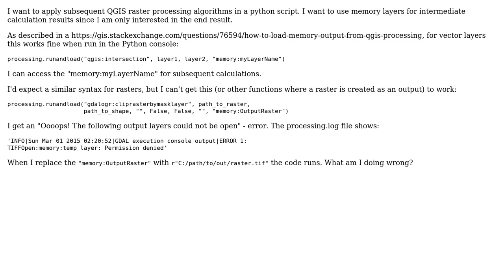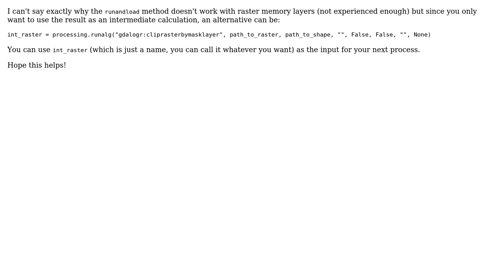GIS: Use raster memory layer from QGIS processing result (2 Solutions!!)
GIS: Use raster memory layer from QGIS processing result

With thanks & praise to God, and with thanks to the many people who have made this project possible! | Content (except music & images) licensed under CC BY-SA | Music | Images & others | With thanks to user openwater user Joseph user Harold Nolberto Diaz Giraldo and the Stack Exchange Network Trademarks are property of their respective owners. You are responsible for your own actions.